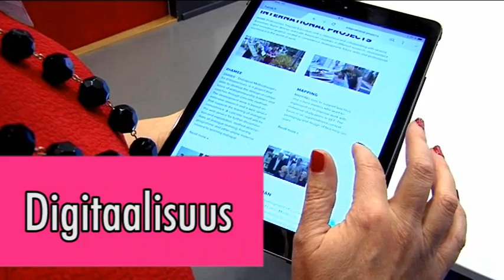Ammatillisen osaamisen tutkimusyksikkö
Hämeen ammattikorkeakoulun Ammatillisen osaamisen tutkimusyksikkö keskittyy alueellisen, kansallisen ja eurooppalaisen kilpailukyvyn ja työhyvinvoinnin vahvistamiseen sekä osaamisen johtamiseen. Tutkimusyksikkö tuottaa työelämälähtöisiä tutkimus-, kehittämis-, arviointi- ja ennakointihankkeita. Se edistää yksilöiden, tiimien ja työyhteisöjen tutkimuslähtöistä osaamisen kehittämistä ja johtamista.